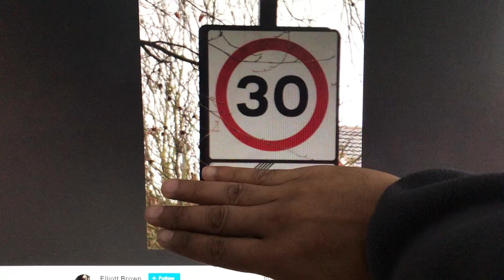Sign faded by the sun